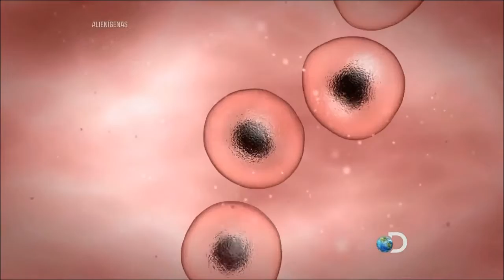Ufologia _ Discovery _ "Híbridos humanos alienígenas " N. 09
As 10 maiores conspirações dos planos alienígenas